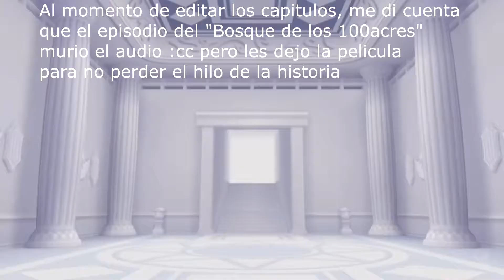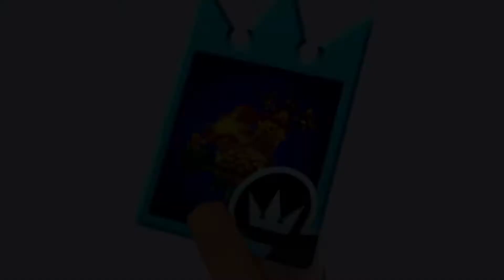Kingdom Hearts COM "Bastion Hueco" #9